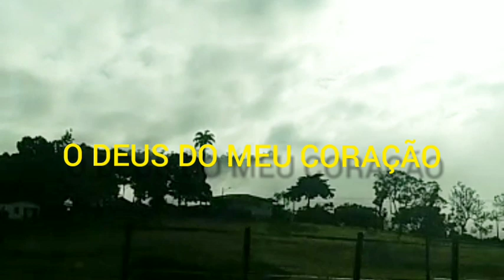EU CREIO EM TI SENHOR🙌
Eu creio em ti senhor, Eu creio em ti senhor, Eu creio em ti senhor, Eu creio em ti senhor, Eu creio em ti senhor, Eu creio em ti senhor, Eu creio em ti senhor, Eu creio em ti senhor,